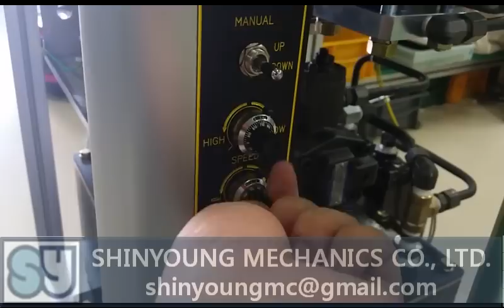Rice cake machine (SYP5804T TEST)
Brown rice : 50% / White rice : 50%
Type of cake : Chip (Rough & Bowl)